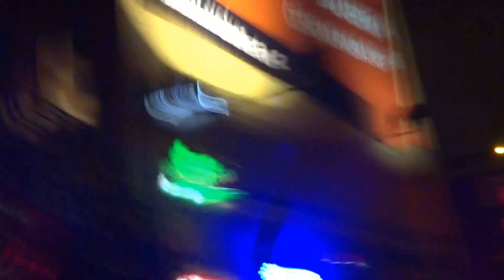Mucha - Chlapi Sú Kokoti / Cross Club / Praha / 2015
Dňa 29. októbra sme zakalili pred Crossom na Muchu. Rum s kolou, stage divingujúca punkáčka, chlapi sú kokoti a ženské sú super, ha!